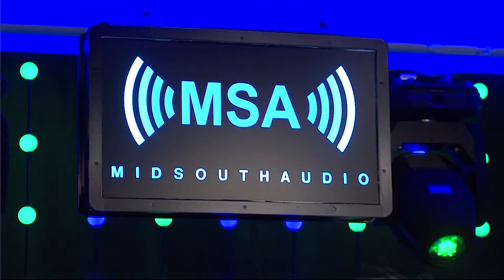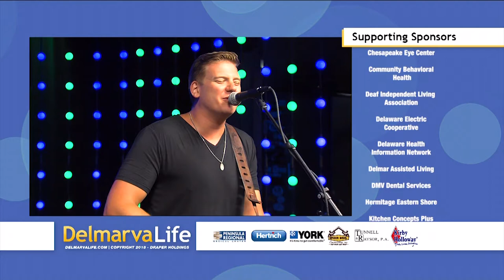The Clifford Keith Band Performs "Mine"